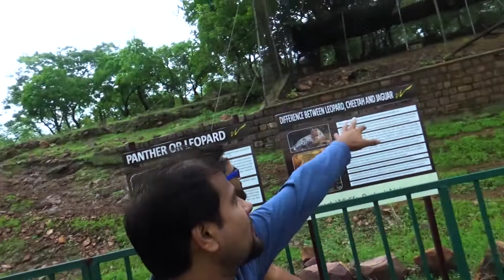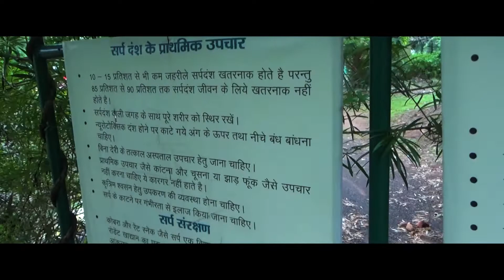Van Vihar Vlog ! Bhopal ! Smallest national park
Little far from Bhopal city, Van Vihar is like mini zoo but offers a lot of animals to see like bear, leopard, white tiger, snake, crocodile & birds at affordable cost...Must visit if you are animal lover..IF you do not want to go for expensive safari at kanha or bandhavgarh, then this is the place to visit.
Having good facilities by tourism to visit the park, you can take your four wheeler, bike or just walk in park, having minimum charges for that. You can also take rental bicycle to visit the park.